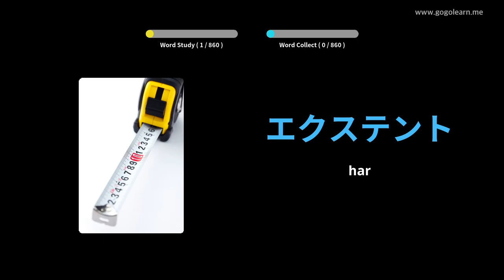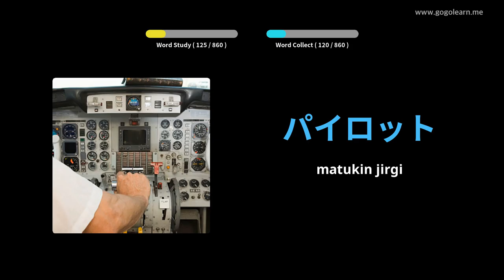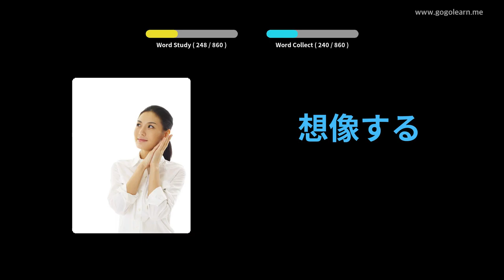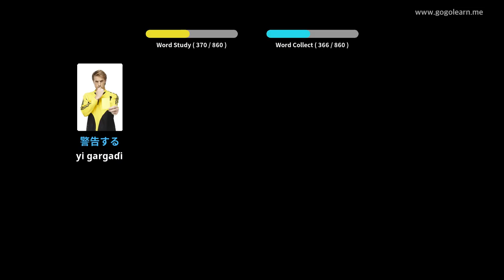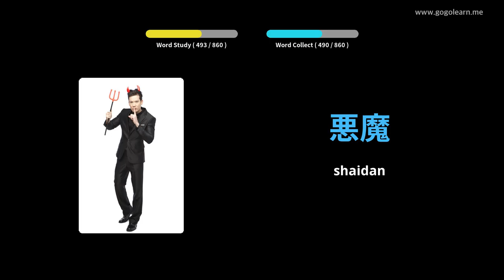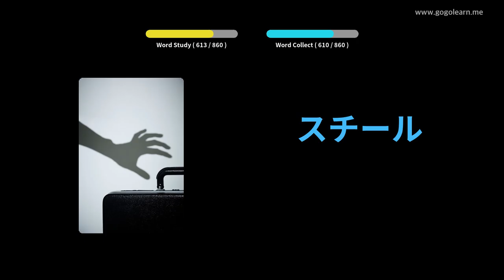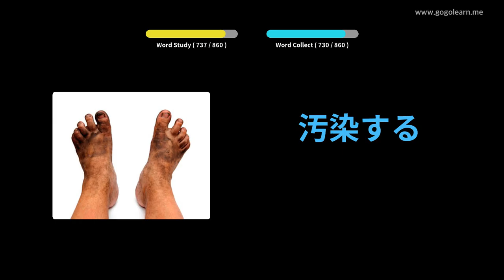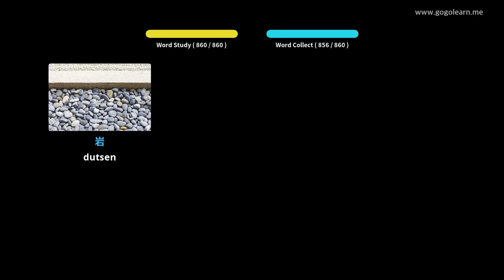Sauraren muryar Jafananci yayin bacci | Golearn